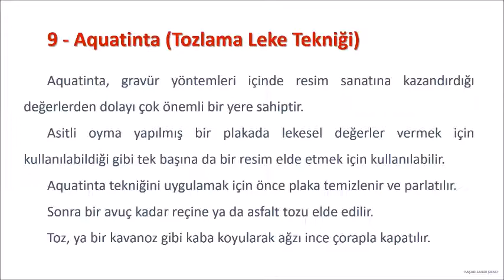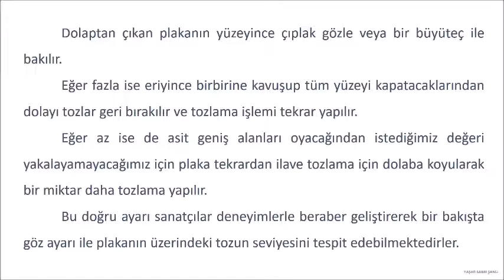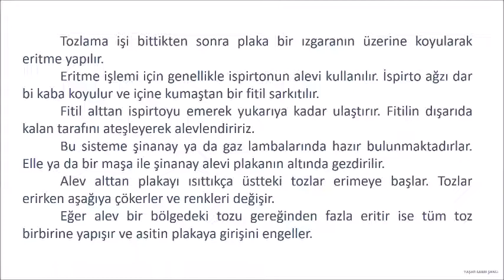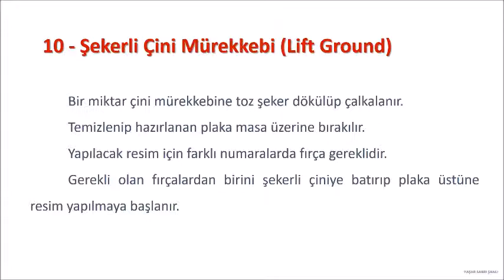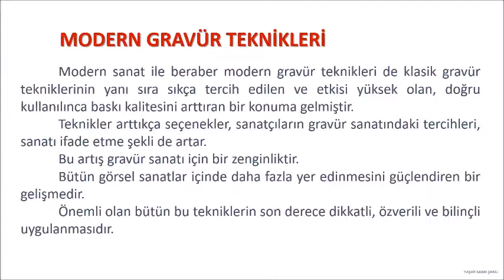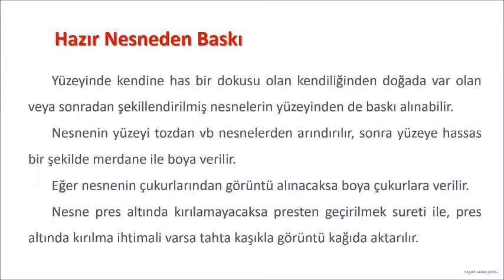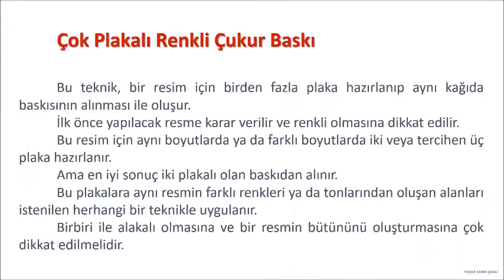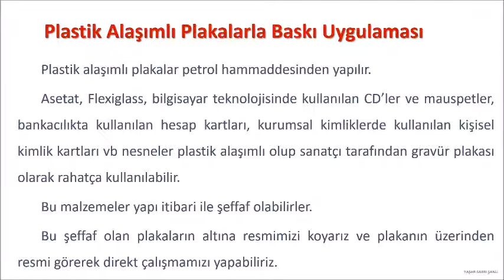ÇUKUR BASKI Bölüm 9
Sanatçı / Öğr.Gör. Yaşar Sabri ŞANLI
Fırat Üniversitesi, Eğitim Fakültesi
Güzel Sanatlar Eğitimi Bölümü
Resim-iş Öğretmenliği / ELAZIĞ

Artist / Lecturer  Yaşar Sabri ŞANLI
FIRAT UNIVERSITY
Faculty of Education
Department of Fine Arts Arts and Crafts Education
ELAZIG / TURKEY